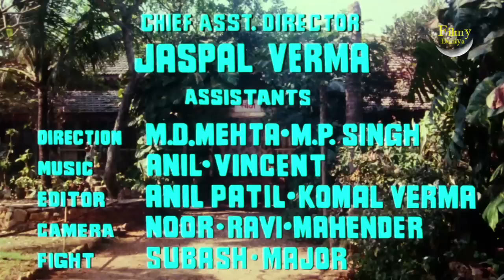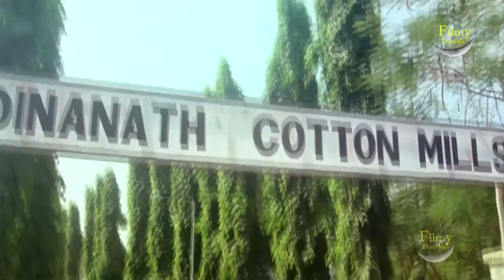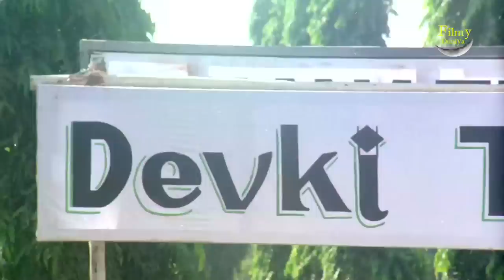Swarg Jaisa Ghar - HINDI MOVIE - Raj Babbar, Anita Raj, Gulshan Grover, Sadashiv Amrapurkar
Movie : Swarg Jaisa Ghar
Directed by : Swaroop Kumar
Produced by  : Mehmood Nazir
Cast :
Raj Babbar ... Raj
Sumeet Saigal ... Kiran
Aasif Sheikh ... Amar (as Aashif Sheikh)
Anita Raj ... Savitri
Sonam ... Aasha Diwan
Swapna      ... Yashoda
Sonu Walia ... Devki
Gulshan Grover  ... Raaka
Sadashiv Amrapurkar ... Sharma Ji
Shiva Rindani ... Chaman Mundimarodke
Navin Nischol ... Diwan Dinanath
Rakesh Bedi ... Dulare
Chandrashekhar ... Ramu Kaka
Gurbachan Singh ... Shambhu (as Gurbachan)
Bharat Bhushan ... Savitri's dad
Jankidas ... Seth Jankidas